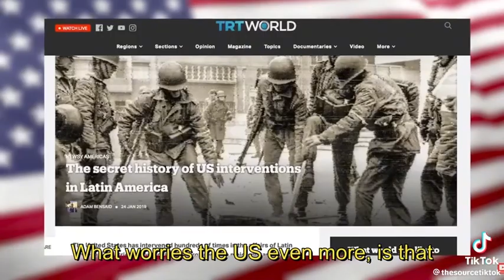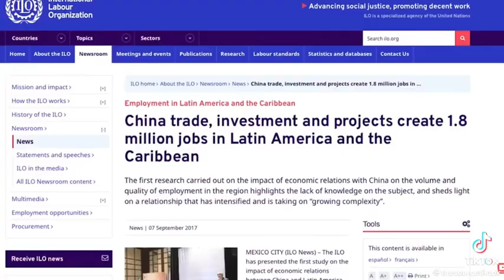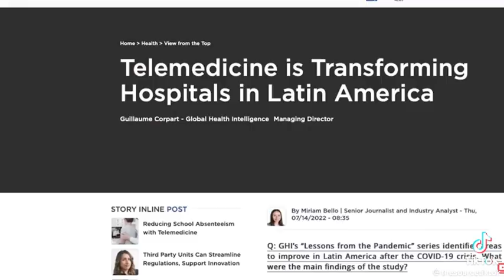How China’s Influence In Latin America Scares Biden USA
How China’s Influence In Latin America Scares